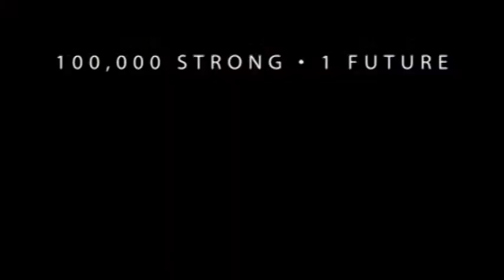100,000 STRONG • 1 FUTURE - Global Village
November 12th starts "International Education Week", IEW2012. Check out this video where University students currently studying abroad in our own Western Hemisphere talk about how the experience has prepared them for a world that is getting smaller everyday.

In March 2011, President Barack Obama launched "100,000 Strong in the Americas," 100kstrong, an initiative to increase international study in the Western Hemisphere. The purpose of 100,000 Strong is to foster region-wide prosperity through greater international exchange of students, who are our future leaders and innovators. Increasing understanding in the Western Hemisphere and building closer people-to-people ties will help the State Department work together with the people of the Western Hemisphere to address common challenges including citizen security, economic opportunity, social inclusion, and environmental sustainability.